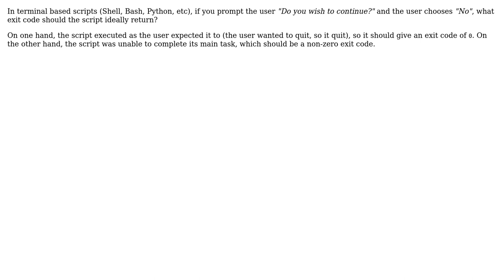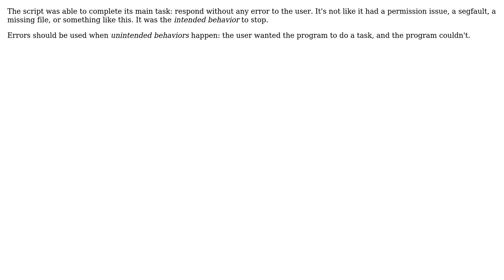Software Engineering: If the user declines a "continue?" prompt, what exit code should be returned?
With thanks & praise to God, and with thanks to the many people who have made this project possible! | Content (except music & images) licensed under CC BY-SA | Music | Images & others | With thanks to user tdammers user IQAndreas user Florian Margaine and the Stack Exchange Network Trademarks are property of their respective owners. You are responsible for your own actions.